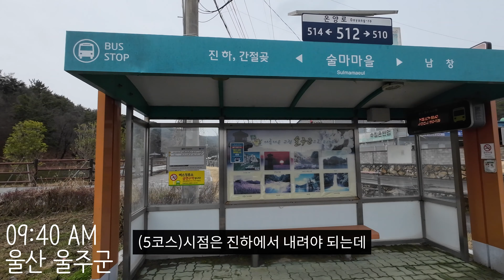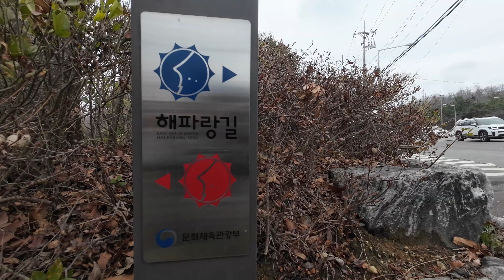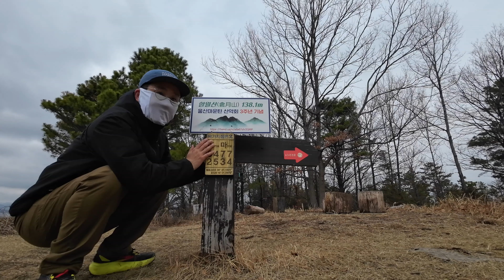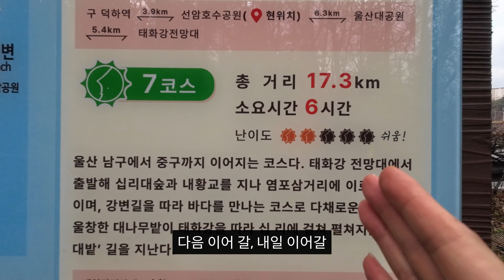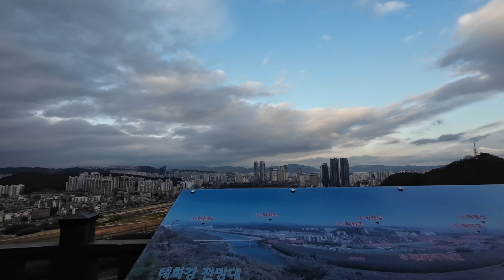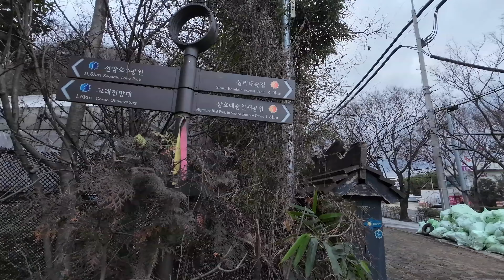국토종주길 걷지 마세요. 이렇게 멋진 길이 있어요!【울산 해파랑길 5코스 ~ 6코스 32km걷기】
2월 25~26일 1박2일로 해파랑길 5~8코스 완료.

25일 해파랑길 5코스와 6코스를 걸었습니다.
5코스는 회야강을 따라 걷는 길로
조금 지루한 편입니다.
빗방울도 떨어지고 바람도 강하게 불어
감흥이 덜했을지도 모르겠습니다.

6코스는 코스 절반 쯤 산길이 이어지는 길로
해파랑길에서는 꽤 난이도가 있는 편이지만
서해랑길과 등산으로 단련된 저에게는 평범한ㅋㅋ
코스 였습니다.

코리아 둘레길을 알리고 싶어 제목은 조금 어그로성으로
달아 봤습니다.

서울-부산 도보 국토종주도 분명 의미 있는 걸음이지만
도보로 진행하기엔 꽤 지루한 길이라 생각하기에,
걷는 분들은 코리아 둘레길(해파랑, 남파랑, 서해랑)
아주 잘 만들어져 있으니 꼭 이 길을 걸어보셨으면 합니다.

00:00 국종 보다 코둘
00:40 5코스 시작
03:49 액션캠 번지 점프
05:11 5코스 종점
06:04 국토종주길 걷지 마세요
09:08 함월산 정상
12:58 트레일러닝화 신어보세요
15:48 전망대 3곳 지나기
17:16 6코스 종점